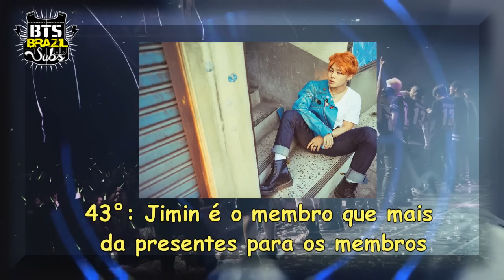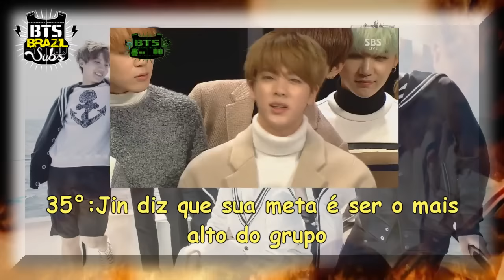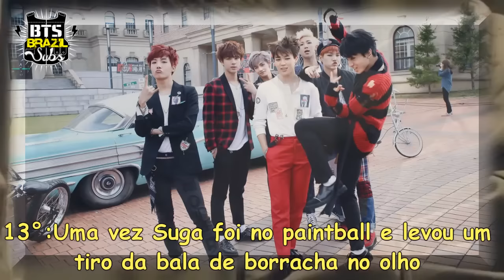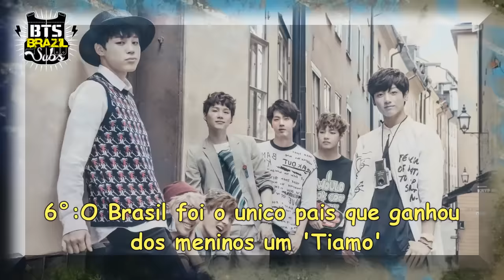50 Fatos sobre o BTS - Parte 2